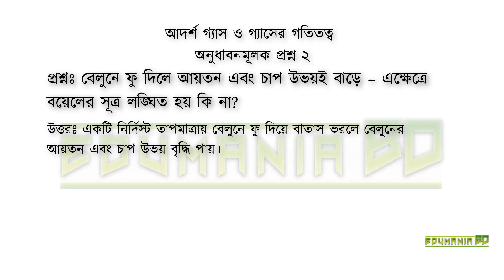Q2. বেলুনে ফু দিলে আয়তন বাড়ে এবং চাপ ও বাড়ে – এক্ষেত্রে বয়েলের সূত্র লঙ্ঘিত হয় কি না?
video title : বেলুনে ফু দিলে আয়তন বাড়ে এবং চাপ ও বাড়ে – এক্ষেত্রে বয়েলের সূত্র লঙ্ঘিত হয় কি না?
Subject: PHYSICS
Paper: 1st
Chapter: 10
Question type: অনুধাবনমূলক
Solved by: Shahriar khan